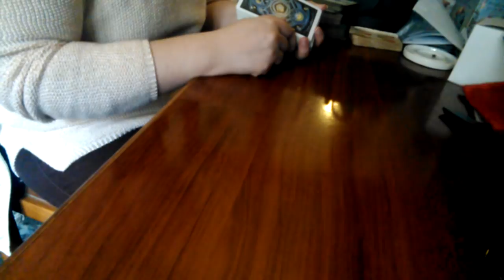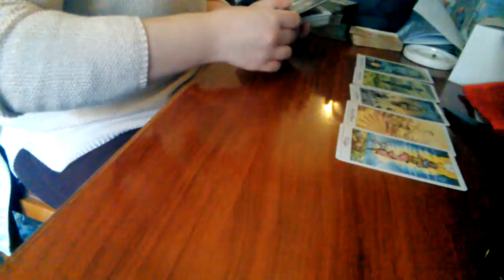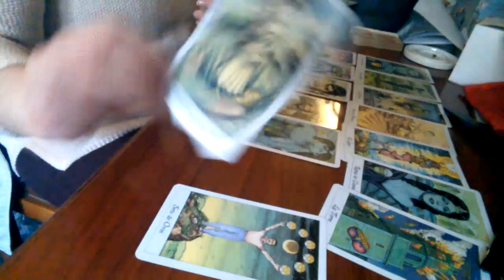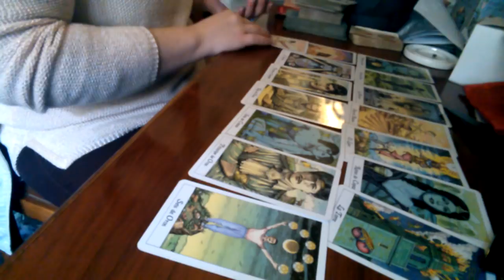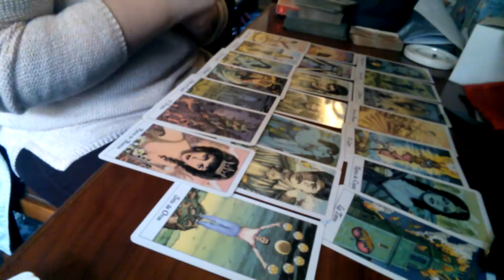Libra tu proximo amor 2018